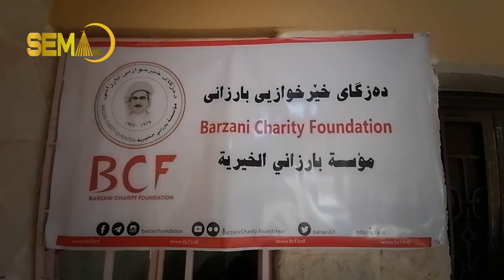هاولاتیێ زیان لێکفتیێ کەمپا شاریا داخوازا هاریکایێ دکەن